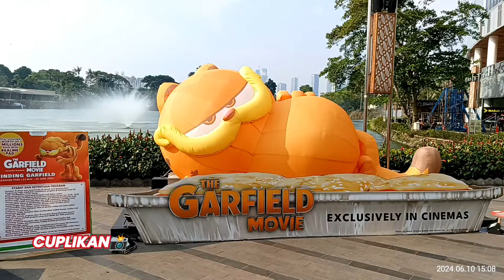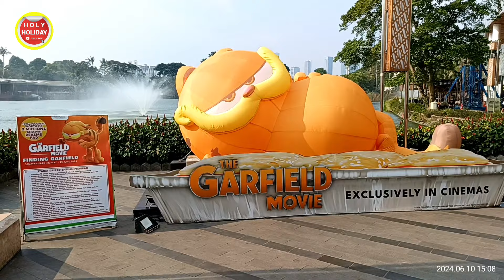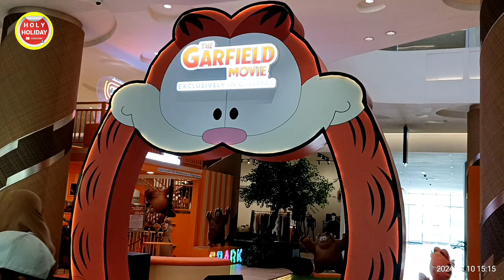MALL SENAYAN PARK JAKARTA ( SPARK )malljakarta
MALL SENAYAN PARK JAKARTA ( SPARK )@HOLHOLiDAY

Pada video ini kita akan mall tour di Senayan Park atau lebih fi kenal dengan Spark.Mall ini memiliki keunikan dan daya tarik  tersendiri bagi pengunjung yaitu danau yang berada salah satu halaman mall Spark.Tenant yang tersedia juga lengkap mulai dari tempat makan , toko pakaian, hiburan dan supermarket.

pasar tanah abang sepi pengunjung
itc cipulir terbaru 2023
Pasar Glodok city,
Glodok City,
ITC Fatmawati,
mall sepi
pluit junction kenapa sepi
mangga dua
mangga dua square sepi pengunjung,
cibinong square
cibinong square sepi
cibinong square tutup
cibinong square sekarang
cibinong square 2022
mall angker,
plaza semanggi,
5 mall terbesar di jakarta
Roxy Square
Tamini Square
Holiholiday
bangunan terbengkalai
mall tutup terbengkalai
Grand Paragon,
bioskop pluit junction
pluit junction
pluit junction xxi
pluit junction hari ini
pluit junction 2023
pluit junction terbaru 2023
mall taman anggrek parkir
mall taman anggrek ice skating
mall taman anggrek jakarta barat
mall taman anggrek zombie
mall taman anggrek 1997
mall taman anggrek malam hari
mall taman anggrek 2023
mall taman anggrek terbaru
mall taman anggrek hari ini
mall taman anggrek sekarang
mall ciputra 2024
senayan park
senayan park jakarta
spark
senayan park 2024
mall senayan park
senayan park playtopia
senayan park sekarang
senayan park hari ini
senayan park terbaru
holyholiday